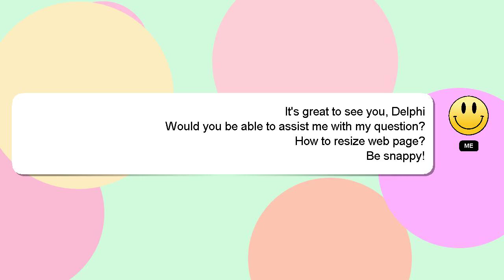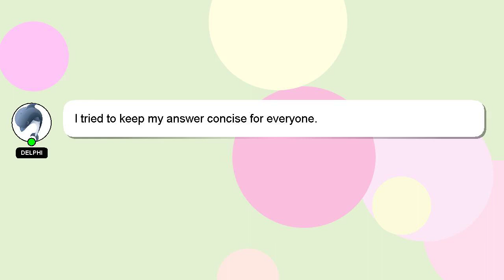How to resize web page?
Let me give you a quick introduction about myself, Hello, I am Delphi. I am at your disposal to help you with any questions you have. - How to resize web page?

Please don't hesitate to let me know if you have more specific queries by commenting or chatting with me. Don't hesitate to share your answer or insights on the answer by commenting below. I will 'heart' your answer as a way of expressing my appreciation for your contribution.

*2 What we are experimenting :*